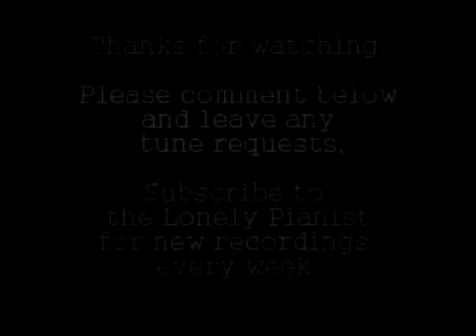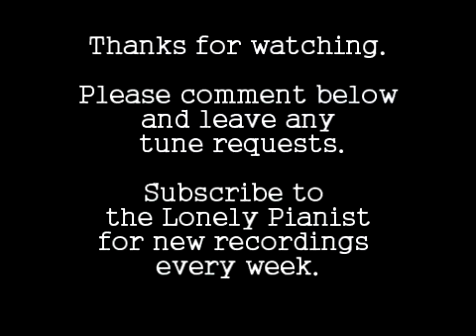Blue Skies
I was raised hearing the lovely swinging and strutting Benny Goodman Big Band arrangement of this Irving Berlin Song. Here's something different.